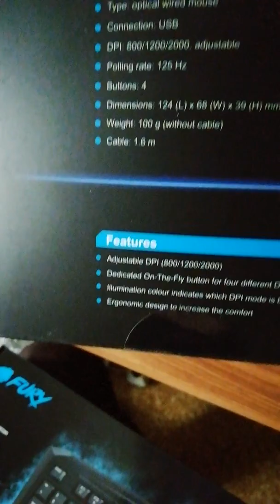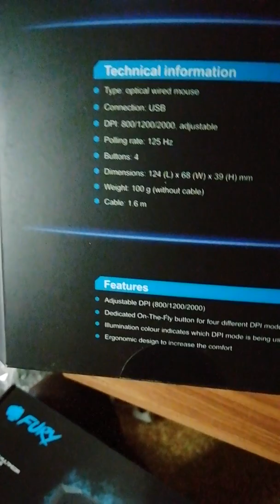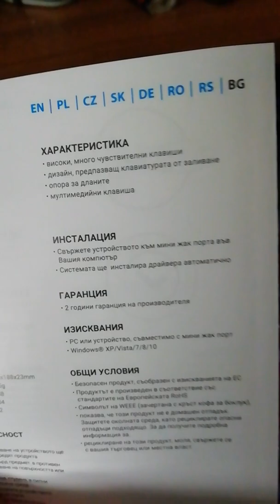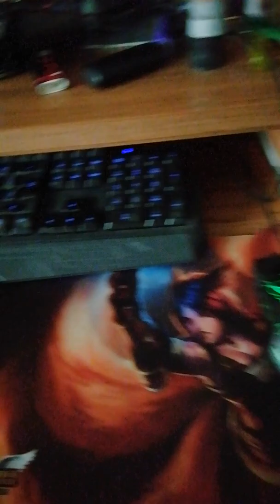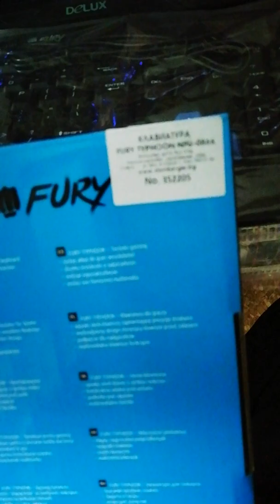Unboxing на клавиатура и мишка